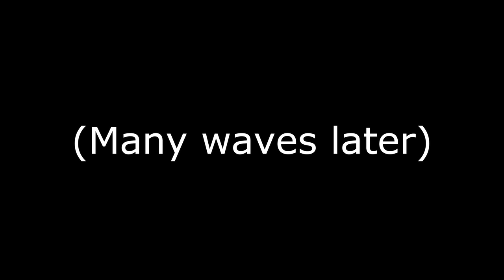Raise a Floppa meets Tower Defense Simulator In A Nutshell Part 2! (TDS Meme) (Roblox)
tds Today, Raise a Floppa will be meeting Tower Defense Simulator once again.

Question of the Video: Who do you like better, Floppa or Bingus?

I will also upload POV (Point of View) videos in the future.

You can give us suggestions on what Enemies or Towers we should use next time in our Discord Server.